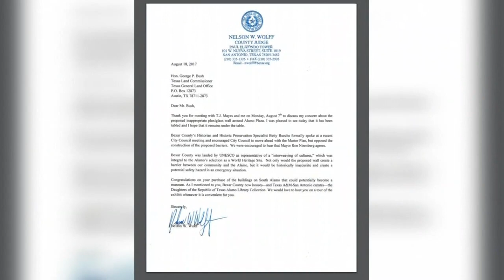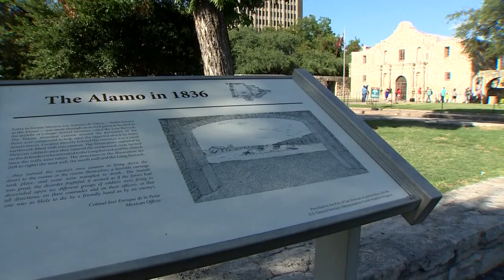Alamo Plaza redesign no longer features big glass wall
It appears the controversial glass wall proposed as part of the Alamo Plaza redesign plan has been shelved.